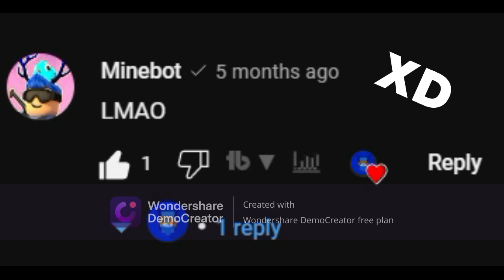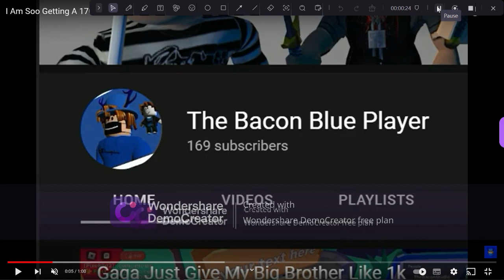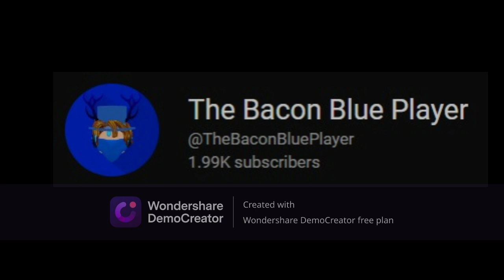We Hit 2k Subscribers! roblox text video 2023 And 2022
Mr Blue Sky
Song By: ELO